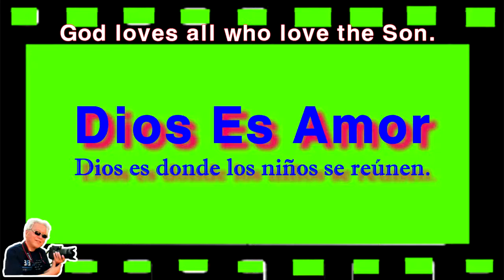Dios Es Amor @ Luz y oscuridad @ Dios es donde los niños se reúnen 1@ 구경평